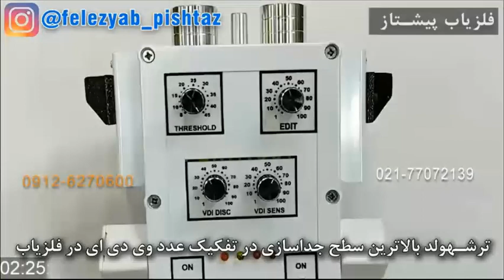تنظیم ترشهولد در سیستم های رادار زمینی دستی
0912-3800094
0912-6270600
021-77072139